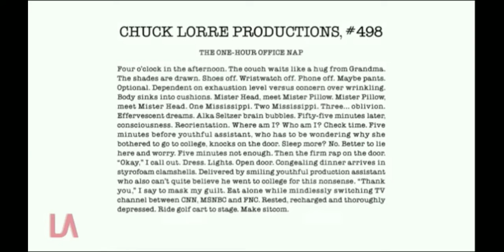Chuck Lorre Productions #498/Warner Bros. Television (2015)